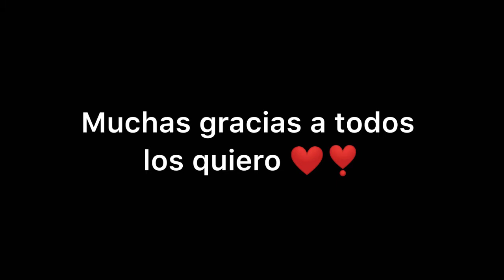ESPECIAL 1000 SUSCRIPTORES ❤️ SENTIX GAME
muchas gracias a todos por su apoyo vamos por más! siuuuuuuu